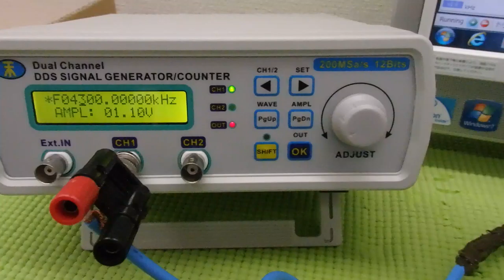メガヘルツの超音波発振制御プローブ ultrasonic-labo